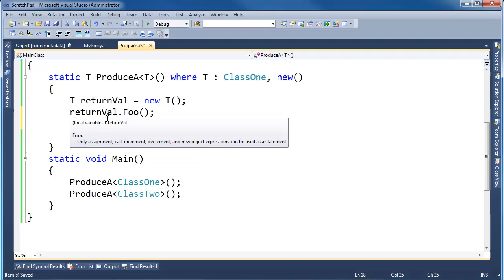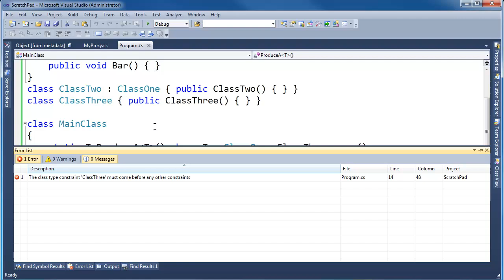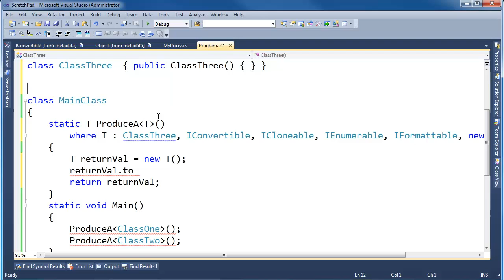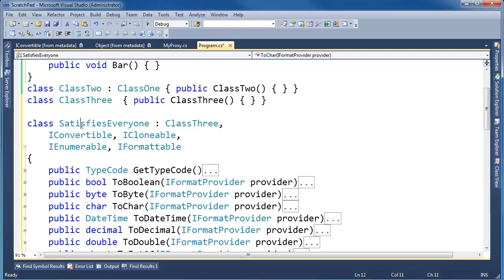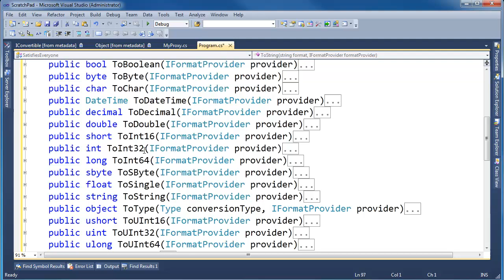C# Generic Constraints Part 2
Jamie King enumerating the various possible generic constraints.